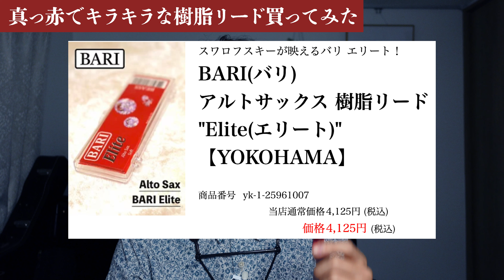【激レア】サックス用の真っ赤な樹脂リード買ってみた【キラキラ】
BARI(バリ)アルトサックス 樹脂リード
"Elite(エリート)"

D'Addario venn アルト用 2.0

Harry Hartmann's　Fiberreed アルトサックス用 3

Vandoren java アルト用 2.5

2022年12月にライブを行います！
今年の集大成ということで気合入ってます！！

配信サイトは後日オープンいたします。（YouTubeにてお知らせします）

日時：2022年12月23日（金）開場18:30 開演19:00
場所：MARK Ⅵ MEJIRO
目白駅より徒歩4分　池袋駅より徒歩8分
（東京都豊島区目白3-17-23 AVIWSビル 1F）
料金：来館¥4,000  配信¥2,000（アーカイブ有り）

出演：馬越脇　崚（サックス）
　　　武藤　勇樹（ピアノ）
Guest：中島　有美（ボーカル）
　　　  足立　雄大（サックス）
　　　  山口　創士（サックス）
　　　  織田　和優（サックス）

【使用楽器】
〈Sop sax : YSS 875EX〉
MP : Vandoren Sp3

Reed : D'Addario WoodWinds

Ligature : BG GP

MP : WoodStone Studio Deluxe 5

Ligature : Silverstein CRYO 4

〈Ten sax : Yamaha 875EX〉
MP : Gottu Sepia Tone VI  7